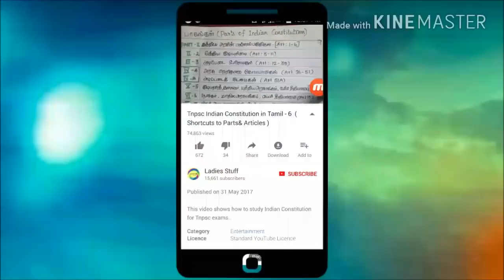Tnpsc - Zoology - 9th std- 4